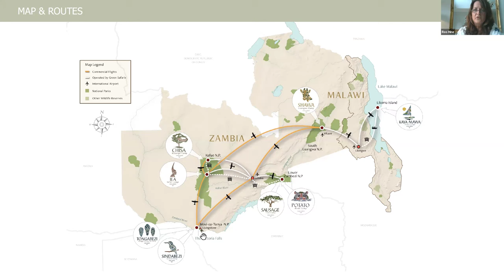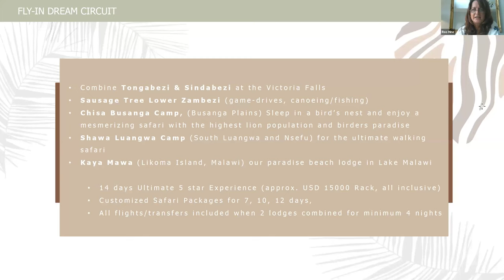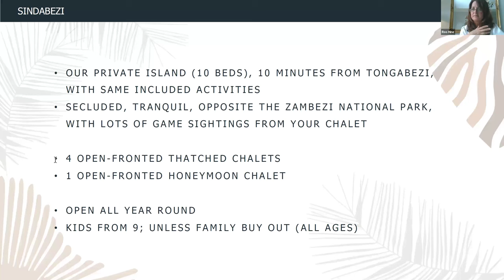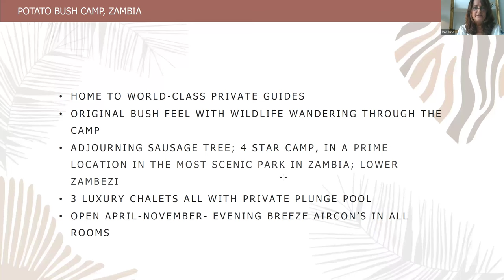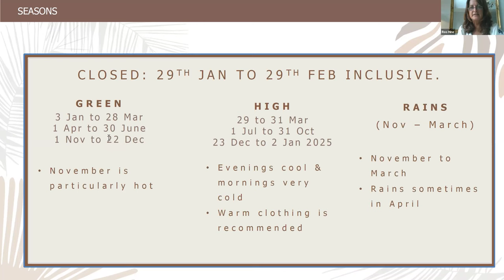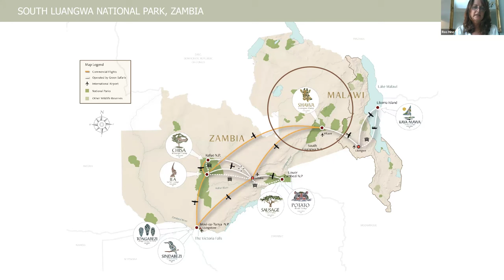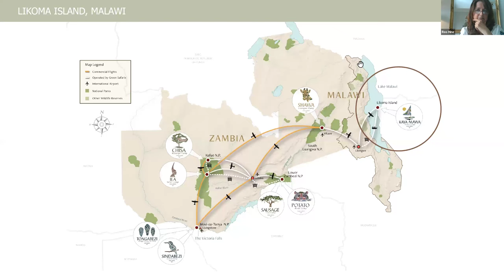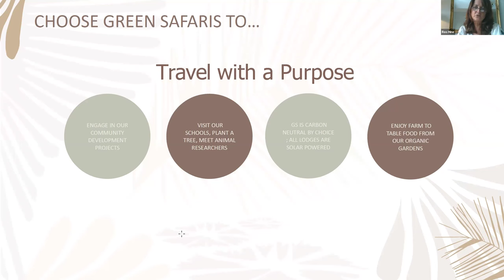Green Safaris Webinar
Tune in to hear updates on the Green Safaris "dream circuit" from Ros Hine - Business Development Manager.